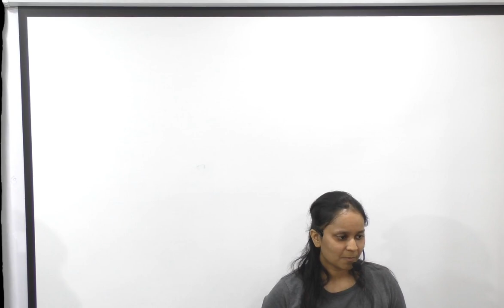CM1 Actuarial Mathematics | Top Scorers | Actuators Educational Institute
Fear about CM1?
Tensed about Lengthiness?
Not sure about the study schedule you should follow?
Not sure how to deal with PaperA and PaperB simultaneously?

Talk to the top-scorers and hear from them what the subject demands. Find solutions to all subject related queries from students like you who conquered the fort of fear.

At Actuators we dont find but create toppers. Actuators has the highest success rate in ActuarialMathematics CM1 including the PaperB examinations. It takes immense pleasure to listen to the journey of the best from the best.